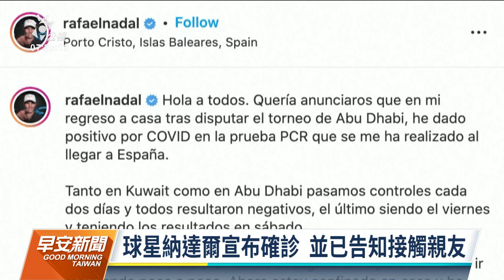「西班牙蠻牛」納達爾宣布確診 NBA五場比賽延期｜20211221 公視早安新聞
國際網壇又有球星確診，西班牙蠻牛納達爾，透過個人社群媒體宣布確診，目前正在家裡隔離；此外像是美國職籃NBA，近期也有不少球員，因為觸發安全協議、被迫隔離，20日宣布將5場比賽延期。